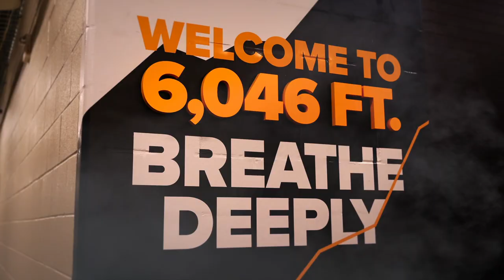2021-22 Colorado College Hockey Intro Video by 3 Point Productions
2021-22 Colorado College Hockey Intro Video by 3 Point Productions

Filmed at Ed Robson Arena / Colorado College campus

Debuted at Regular Season Home Opener on October 8th vs. St. Lawrence University at Ed Robson Arena.